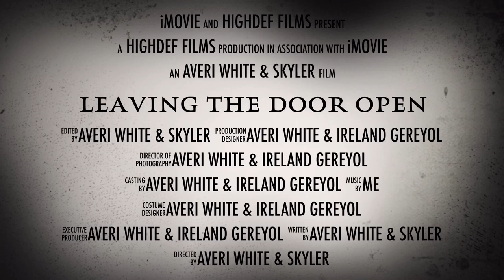funny fortnight trailer